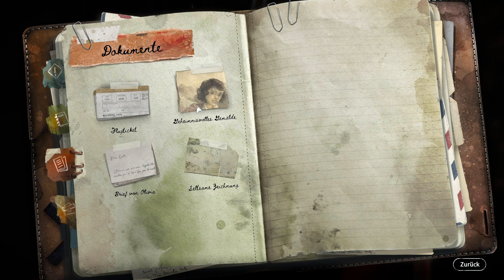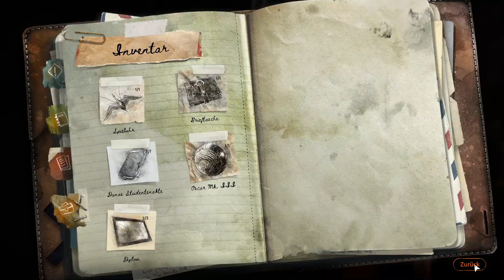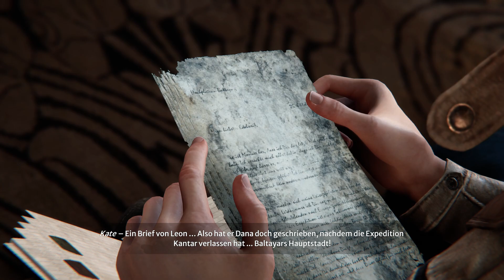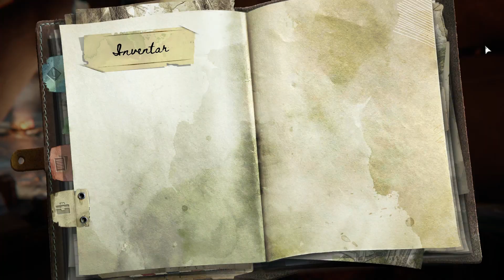Syberia the World before #018 - Weg in Dana altes Zimmer finden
Publisher: Microids

Brechen Sie auf zu einer Identitätssuche durch die Zeit, bei der Sie das Puzzle zweier Leben zusammensetzen.

Entwirren Sie die miteinander verwobenen Schicksale von Kate Walker, einer New Yorker Anwältin, deren Leben vom Ruf des Abenteuers auf den Kopf gestellt wurde, und Dana Roze, einer jungen und vielsprechenden Klavierspielerin in Vaghen, deren Karriere vom Schatten des Zweiten Weltkriegs bedroht wird. Fliehen Sie aus dem Gefängnis, besuchen Sie verlassene Friedhöfe, erkunden Sie hohe Berge und fühlen Sie den Nervenkitzel des Abenteuers.

Eine unvergleichliche Erzählung! Begeben Sie sich auf eine magische Reise durch die zauberhaften Städte Osteuropas, sowohl im Jahr 1937 als auch 2004. Untermalt von der Musik von Inon Zur und dem Orchester Budapest Film Symphony setzen Sie Puzzles zusammen, um die Geheimnisse zweier miteinander verwobener Leben zu lüften.

Bahnen Sie sich Ihren Weg durch ein beispielloses Abenteuer, indem Sie Ihren Verstand einsetzen, reparieren Sie kaputte Instrumente, öffnen Sie knifflige Schlösser, klügeln Sie raffinierte Methoden aus, Mechanismen der Vergangenheit zu aktivieren, aber halten Sie vor allem Ausschau nach Hinweisen.

Das Orchester Budapest Film Symphony hat unter der Leitung des international gefeierten Komponisten Inon Zur (Prince of Persia, Dragon Age, Fallout …) eine grandiose Musik geschaffen und im gesamten Spiel bedeutungsvolle Motive für Charaktere und Schauplätze interpretiert.

Syberia: The World Before ist der Höhepunkt des wundersamen Steampunk-Universums aus der Feder des verstorbenen Benoît Sokal. Nach den ersten beiden Syberia-Spielen Anfang der 2000er, die mittlerweile als Klassiker des Point-and-Click-Genres gelten, und dem dritten Teil der Serie 2017 ist Syberia in seiner ganzen Pracht wieder zurück, mit einer brandneuen Handlung, die sich ohne Vorkenntnisse spielen lässt, sowie moderner Grafik.